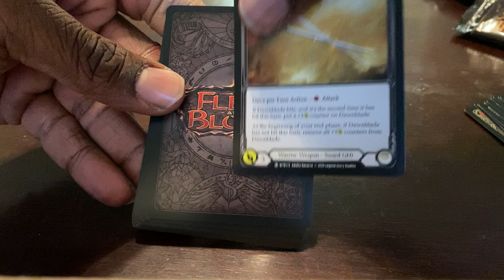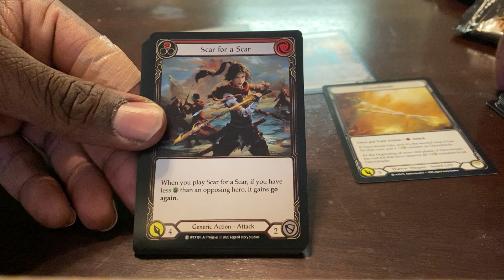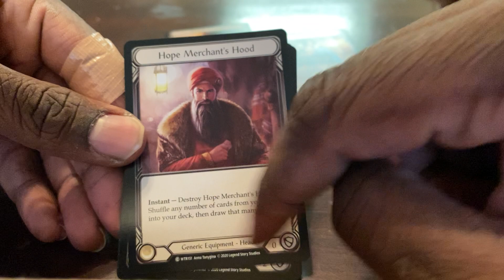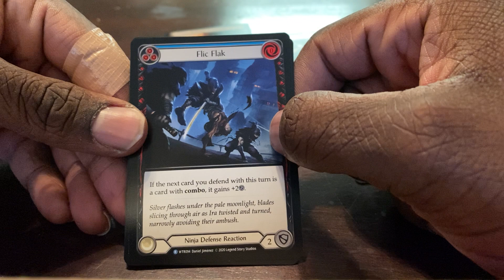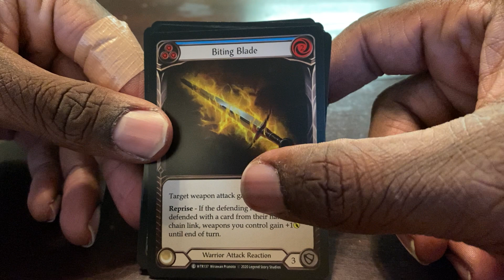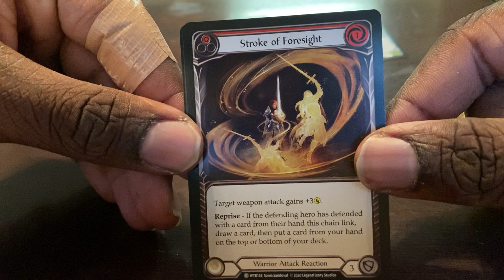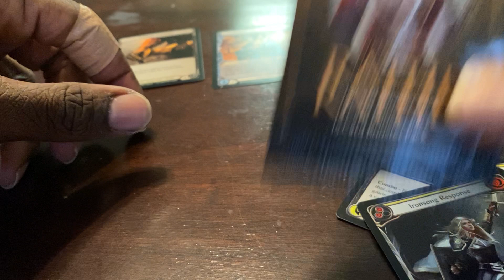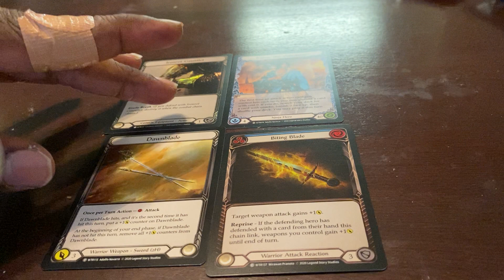Flesh and Blood Opening part 2: 2nd verse